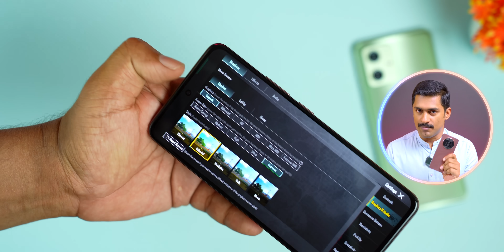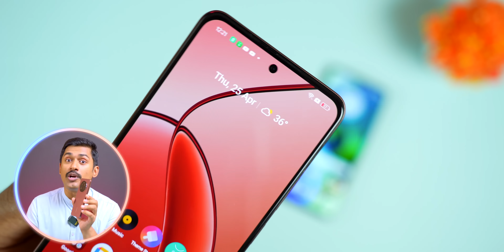മികച്ച 2 ഫോണുകൾ under Rs.15,000💰. Realme P1 vs Moto G64 5G. Best Phones Under 15000.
മികച്ച 2 ഫോണുകൾ🔥. Top 2 Phones under Rs.15,000💰. Realme P1 vs Moto G64 5G. Best Phones Under 15000.

00:00 Moto g64 5g vs Realme P1
00:16 Price comparison
00:55 Design
01:24 Performance
02:15 Battery
02:45 Camera
03:50 Display
05:10 Call and Network
05:29 Price and conclusion

Premium phones —
Samsung galaxy s24 ultra
Samsung galaxy s24
S23Ultra - ultra
iPhone 15 pro max

Under 55000—
iQOO 12

Under 30000—
iQOO neo 7 pro
OnePlus Nord 3 5G

Under 20000—
Realme narzo 60
OnePlus NordCE3Lite
Redmi Note 13

Under 15,000—
Redmi 12 5G
Motorola G54 5G
realme 11x 5G
Realme c67

Under 10,000—
Redmi 13C
Relame narzo N53
Lava Blaze 2 5G